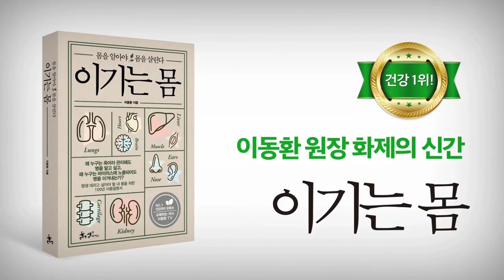과민대장증후군- 장이 민감하다면 이런 음식은 피하시고 이런 음식을 드세요.